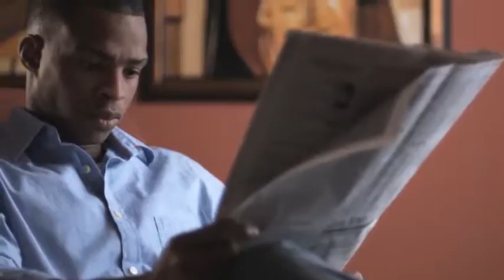Final Call News The Alternative to The Mainstream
Number # 1 News in the world.